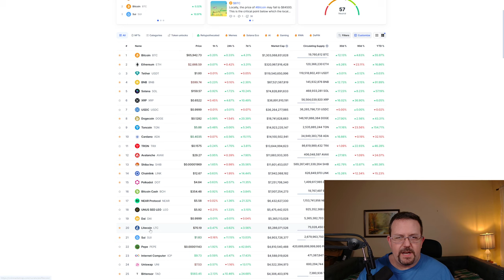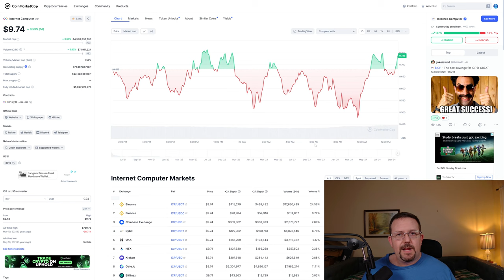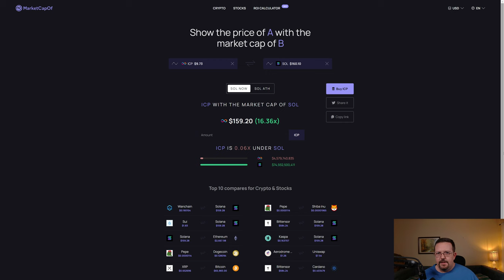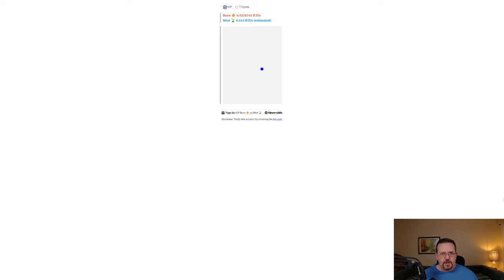Internet Computer $ICP Prices 2024 and 2025 🤑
What price will Internet Computer $ICP be in 2024 and 2025? 🤑 Let's talk about it!

GeoIP restricted? Get a VPN!